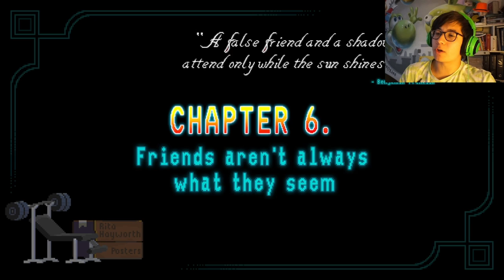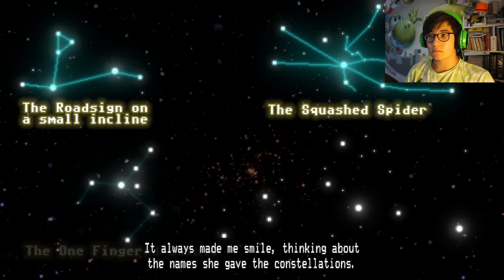HORACE THE COLLECTOR | Horace #3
Looks like Horace' collecting ability can be used on more than trash...

Let me know if you like this type of editing!
I try to keep the pace semi-fast paced. I don't want the Let's play to feel dragged, but let me know if you would like me to chill a bit on the cutting of the video :)

Wanna watch me Livestream? Well, you can here!